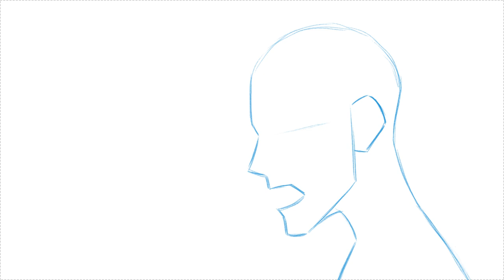Demons - Unfinished animation short film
Unfinished animation project made from april to june 2021

Animated with Krita and After Effects